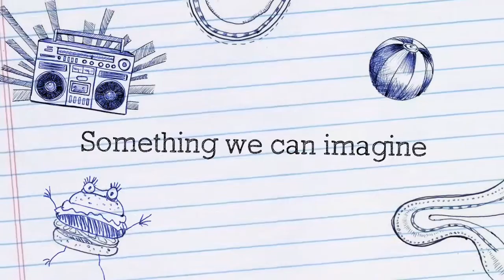Fantasy by DeAngelo 5th Period